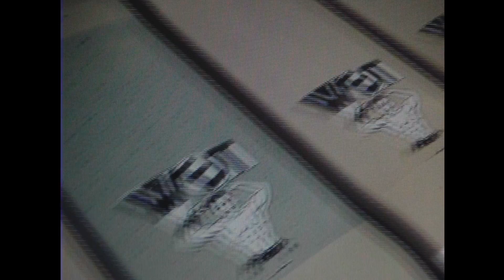WET - HARD BOARD PRINTING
Printing the first board graphic at the studio.